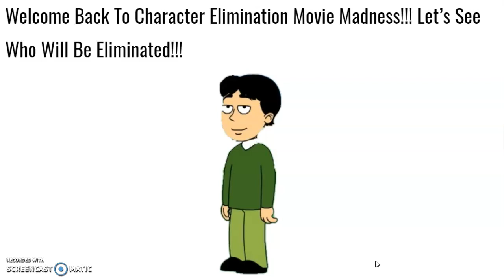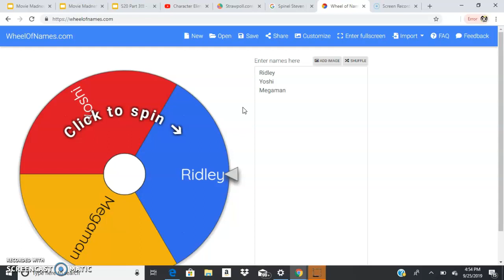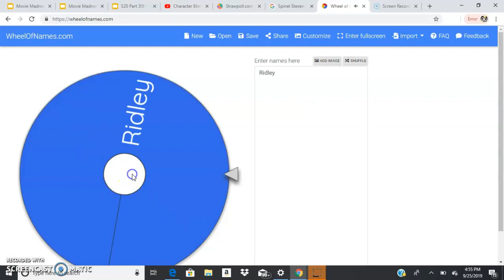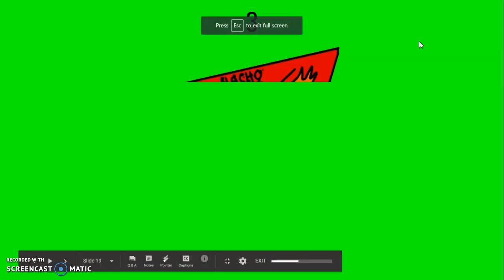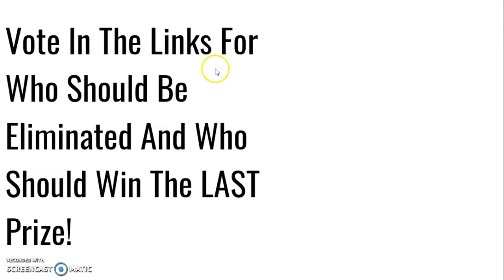Character Elimination Movie Madness Episode 27